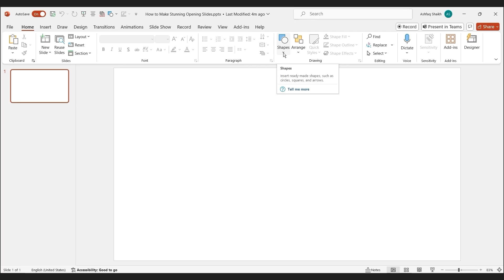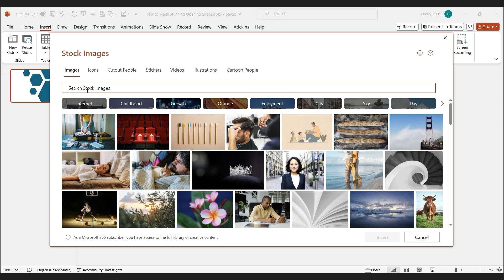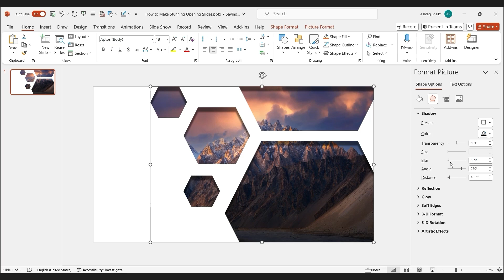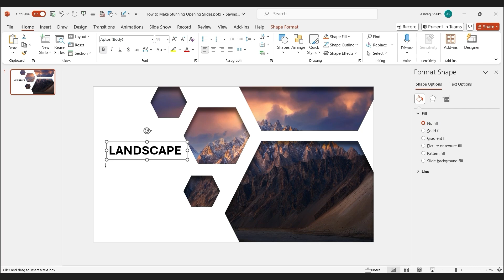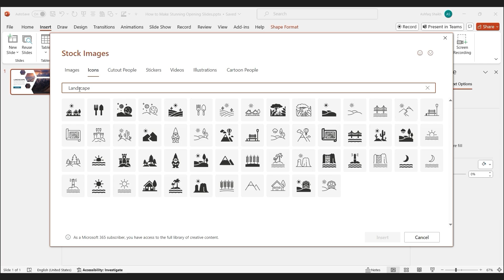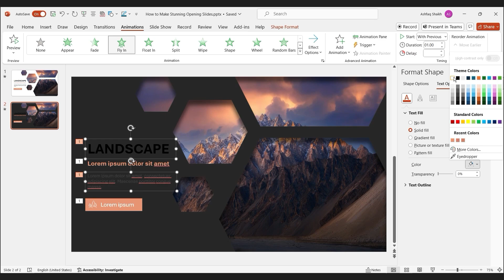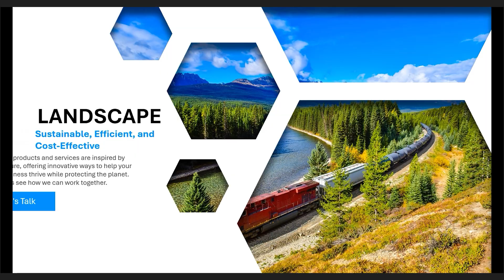How To Build A Professional Opening Slide Hexagon Design in PowerPoint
Looking to create a memorable first impression with your PowerPoint presentation? 🚀 In this detailed tutorial, we'll walk you through the process of designing a stunning opening slide that grabs your audience’s attention right from the start.

About SlideUpLift:
SlideUpLift is your one-stop solution for all things presentation-related. Our team of design experts share valuable slide design tips, techniques, and science-backed best practices to help you nail your next presentation. Plus, we provide creative ideas on different professional presentation topics to spark your content.

🔗Also, be sure to check out our extensive collection of Google Slides templates